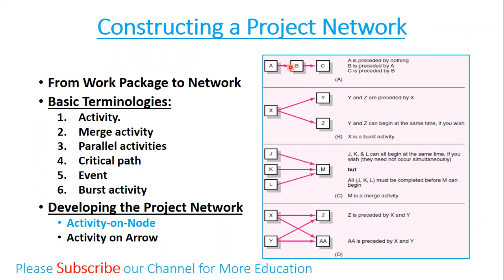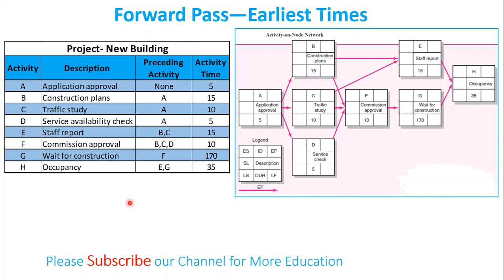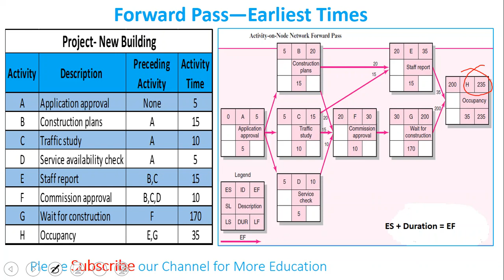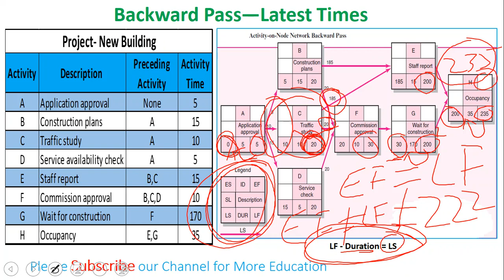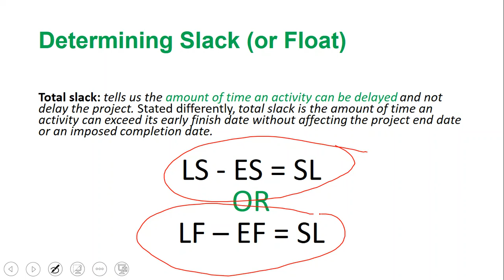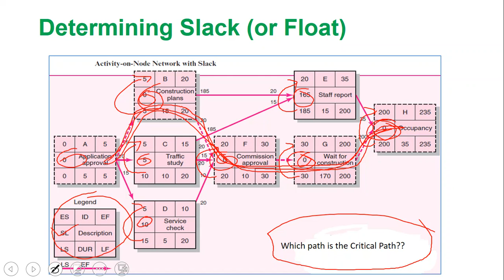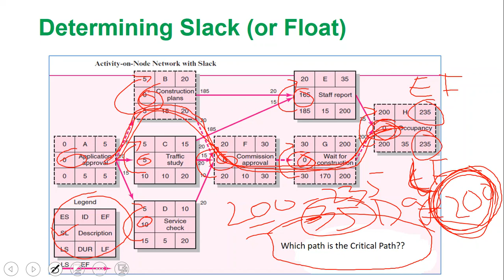Project Network Backward Pass Explained in Hindi Urdu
Lecture#01: Project Network Forward Pass

Lecture #02 & 03: Project Network Backward Pass AND Slack